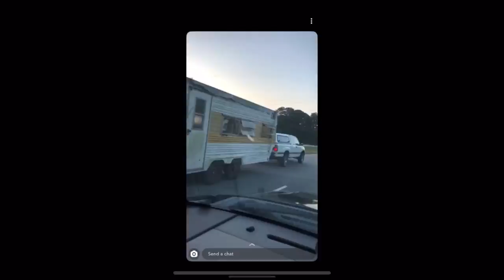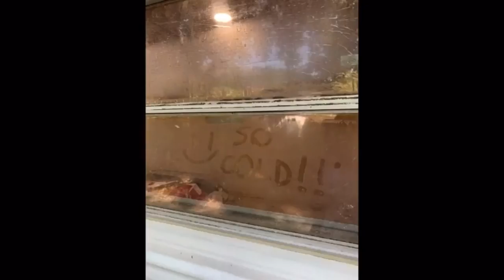VINTAGE CAMPER RESTORATION (7 minute time lapse)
A condensed video of me restoring a 1976 Layton travel trailer.